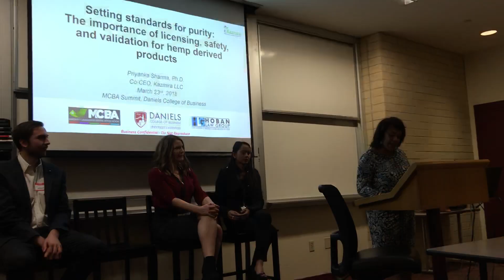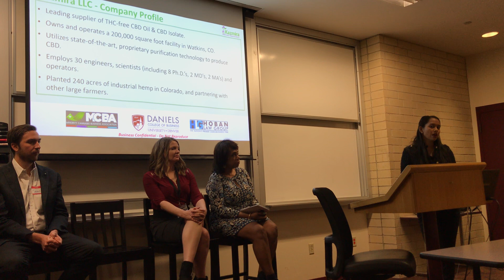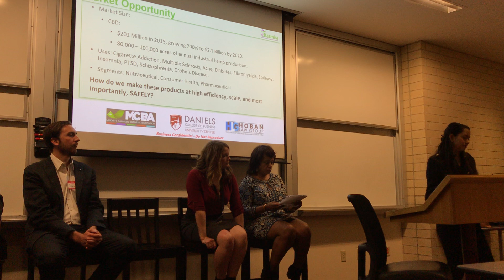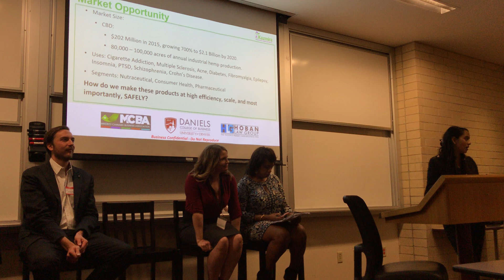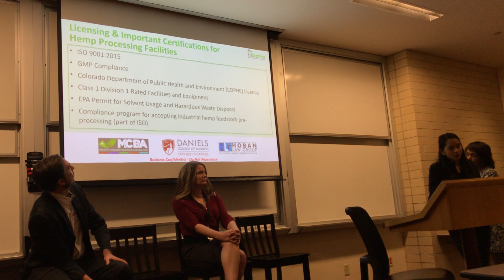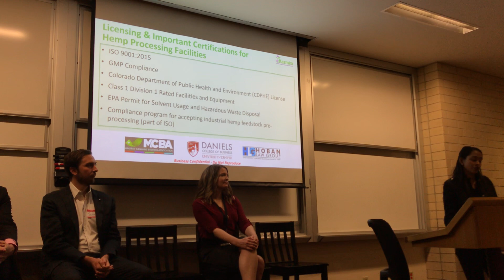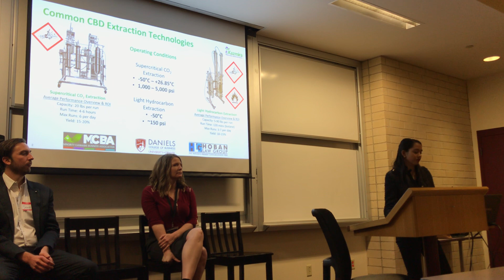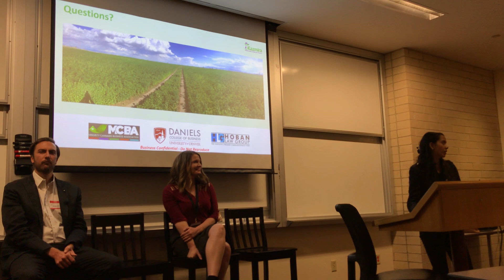Dr. Priyanka Sharma Discusses Challenges in Large Scale Processing in Industrial Hemp Industry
Kazmira co-CEO, Dr. Priyanka Sharma, discusses the various challenges facing the emerging CBD industry. This presentation was given at the first-ever Cannabis Opportunity Summit and discusses the need for large-scale production of Cannabidiol (CBD). It addresses the growing concerns that end-users have of CBD companies. The presentation elaborates on Kazmira's role in legitimizing the CBD industry through our unique chromatography technology, hiring practices, ISO certification, CDPHE license, and more.

Note: FDA has not evaluated these products for safety and efficacy.